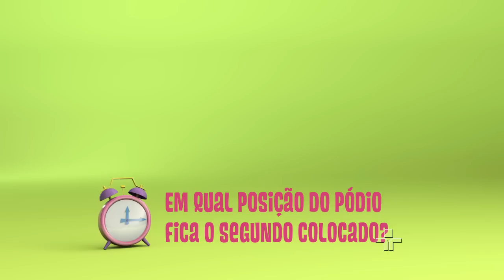Enigma da Minhoca - Números Ordinais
Minhoquias faz um enigma sobre os números ordinais.